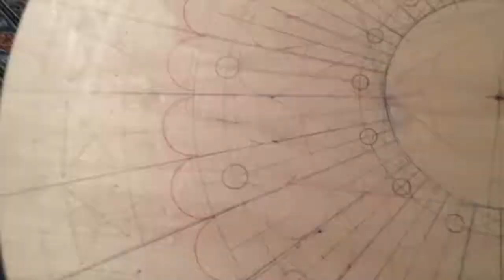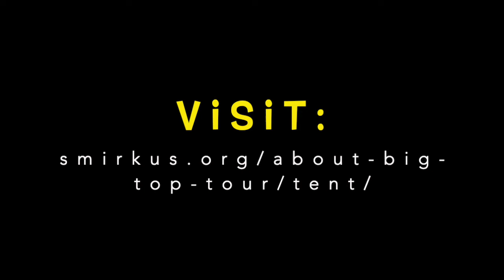Chapiteau Mandala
Circus Smirkus is raising funds for a new tent!  I made this mandala to be raffled off. The proceeds were donated toward the funding of a new circus tent.